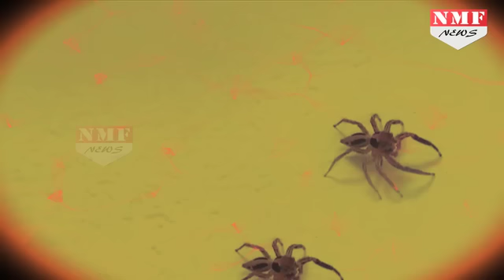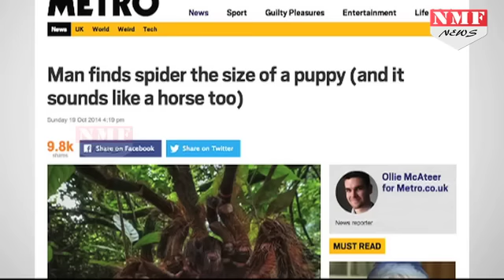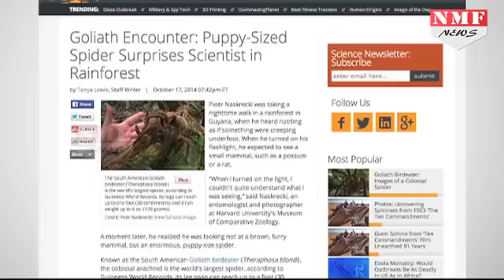Spider के इन रहस्यों के बारे में जानकर दंग रह जाएंगे आप | Don’t Miss !!!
Spiders are quite literally all around us. A recent entomological survey of North Carolina homes turned up spiders in 100 percent of them, including 68 percent of bathrooms and more than three-quarters of bedrooms. There's a good chance at least one spider is staring at you right now, sizing you up from a darkened corner of the room, eight eyes glistening in the shadows. Spiders mostly eat insects, although some of the larger species have been known to snack on lizards, birds and even small mammals. Given their abundance and the voraciousness of their appetites, two European biologists recently wondered: If you were to tally up all the food eaten by the world's entire spider population in a single year, how much would it be?
: एक छोटी सी मकड़ी को देखकर आप सोचते होंगे की आखिर क्या बिगारेगी ये मकड़ी... लेकिन मकड़ी है तो छोटा सा जीव लेकिन काट ले तो कई समस्याओं का सामना करना पड़ता है… लेकिन आज जो हम आपको बताने जा रहे हैं उसे जानकर आप हैरान हो जाएंगे... हम आपको मकड़ियों के बारे में कुछ ऐसा बताने जा रहे हैं जिसे शायद ही आप जानते होंगे...